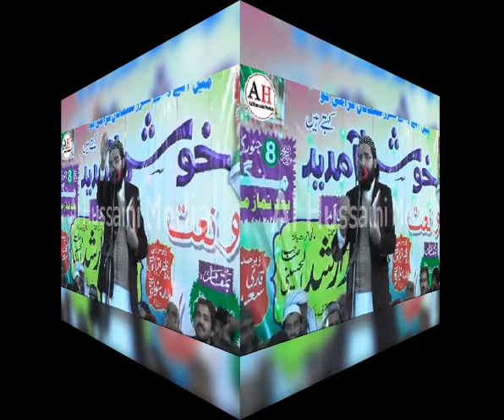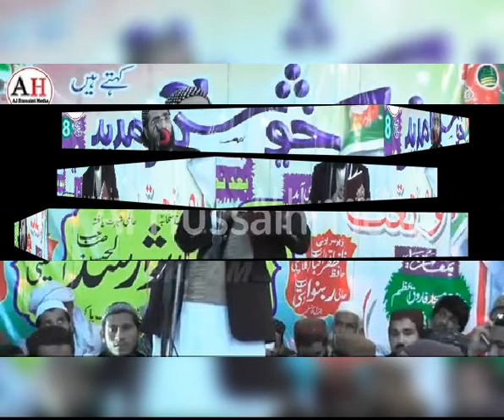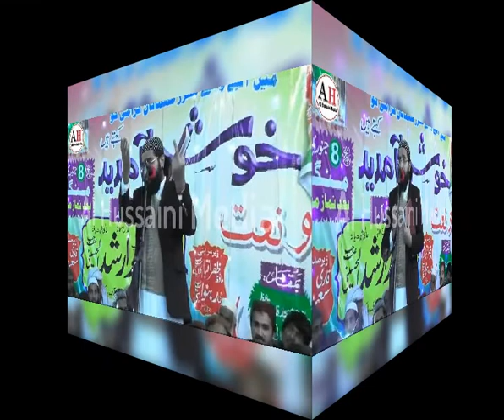Umer Diya Kiya Bataan 2019 Mufti Saeed arshad Al hussani